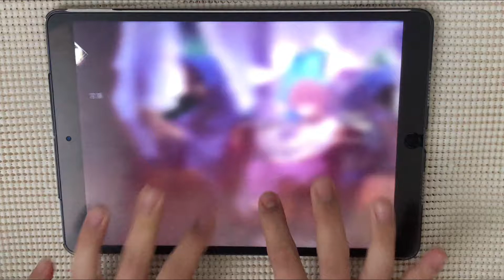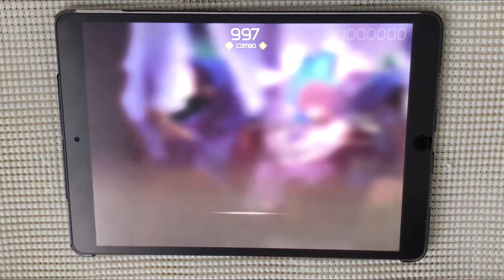[VOEZ] Lexus Cyanixs AMP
2:15 ごめんなさいポイント